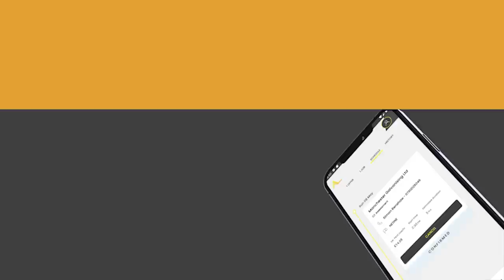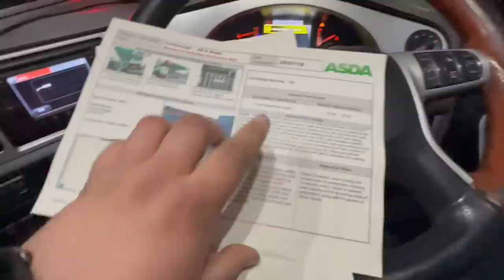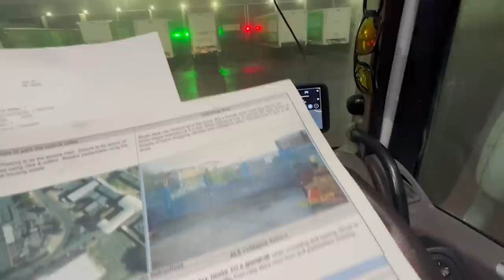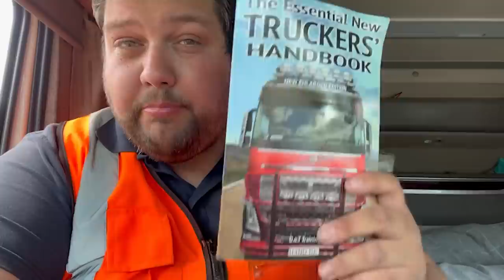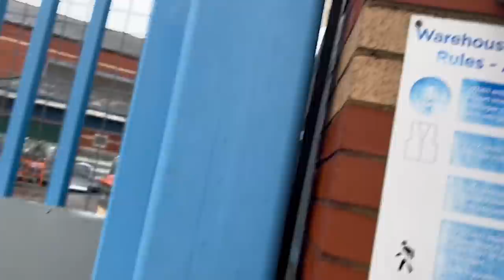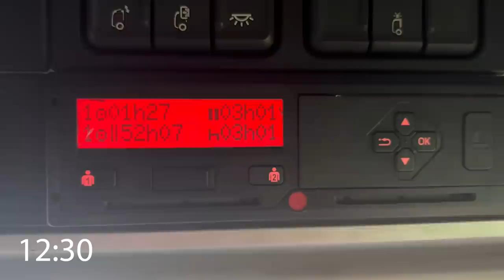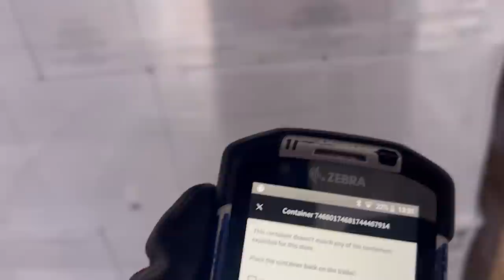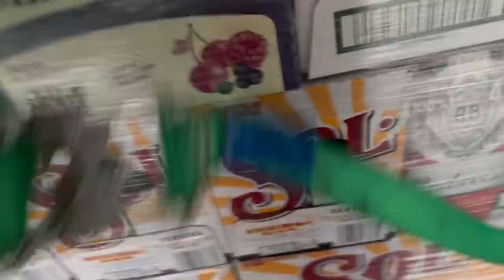Delivering For A Supermarket At Christmas!